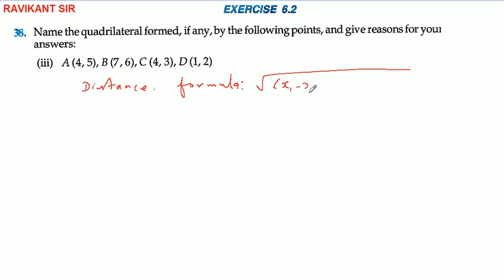Coordinate Geometry | Class 10th Maths | R D Sharma Solution | Dhanpat Rai Publication | Part 11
Coordinate Geometry | Class 10th Maths | R D Sharma Solution | Dhanpat Rai Publication | Chapter 6 | Part 11